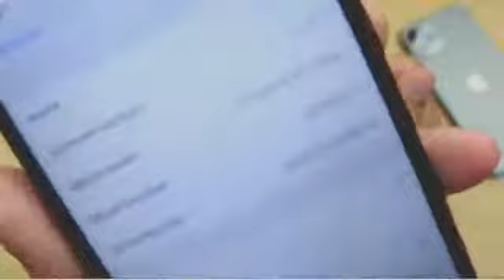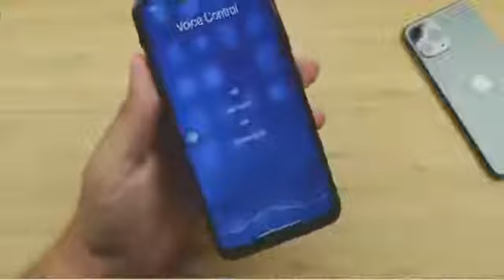iPhone 12 Pro Max Unboxing 2020 iPhone 12 Pro Max Unboxing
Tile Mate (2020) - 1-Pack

Apple TV 4K (32GB)

Apple MacBook Air (13-inch, 8GB RAM, 256GB SSD Storage) - Space Gray (Latest

Fire TV Cube, hands-free with Alexa built in, 4K Ultra HD, streaming media player, released

Apple iPad Mini (Wi-Fi, 64GB) - Space Gray (Latest Model)

Sceptre E248W-19203R 24" Ultra Thin 75Hz 1080p LED Monitor 2x HDMI VGA Build-in Speakers,

Metallic Black 2018

JBL FLIP 4 - Waterproof Portable Bluetooth Speaker - Black

Ring Indoor Cam, Compact Plug-In HD security camera with two-way talk, White, Works with

Nintendo Switch with Neon Blue and Neon Red

HP VH240a 23.8-inch Full HD 1080p

Apple Watch Series 3

fire tv stick

Echo Dot (3rd Gen)

Echo Flex- Functional, fun, and friendly!

Echo (3rd Gen) - Smart speaker with Alexa - Twilight Blue

Echo Plus (2nd Gen) - Premium sound with built-in smart home hub -

Echo Studio - High-fidelity smart speaker with 3D audio and Alexa